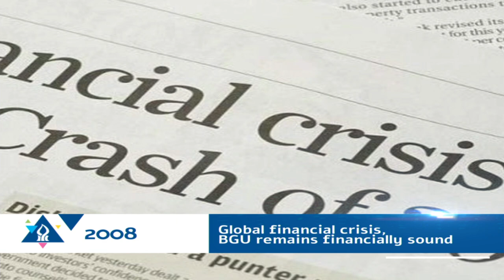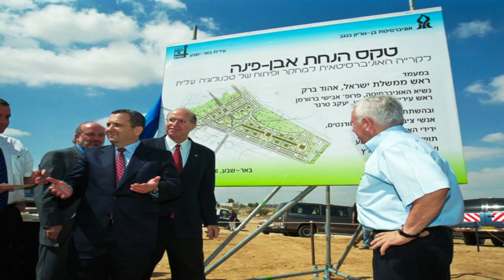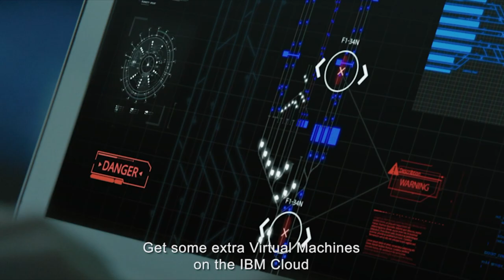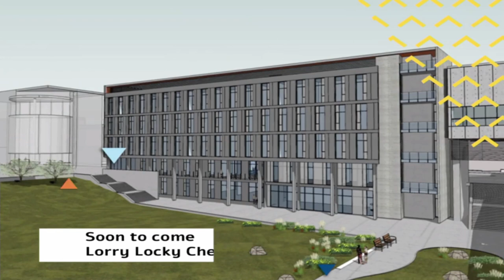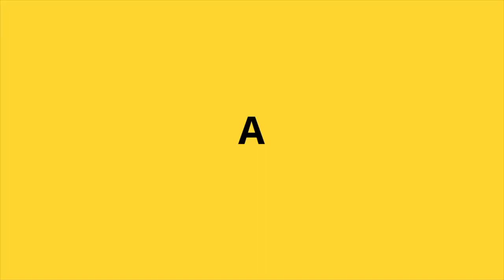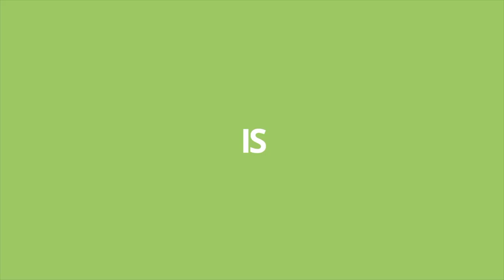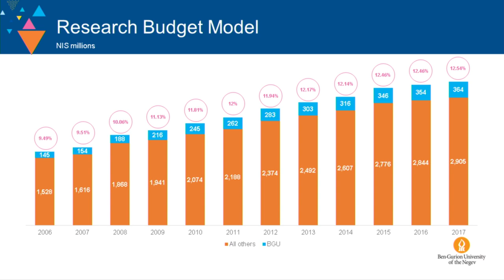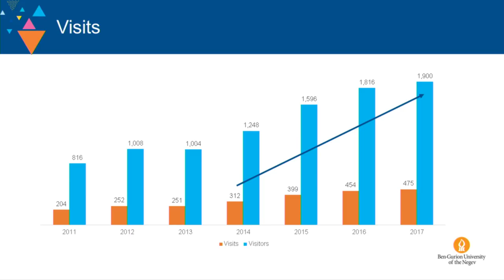Twelve Years at the Helm: A Retrospective with BGU President Prof. Rivka Carmi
Twelve Years at the Helm: A Retrospective

President Prof. Rivka Carmi in a conversation with journalist Dana Weiss